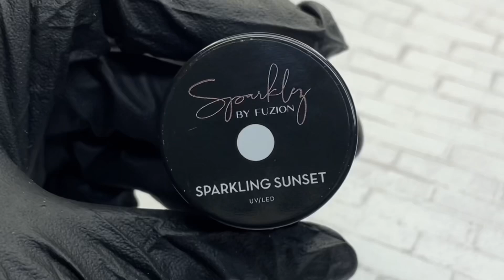Fuzion Sparklez “Sparkling Sunset”